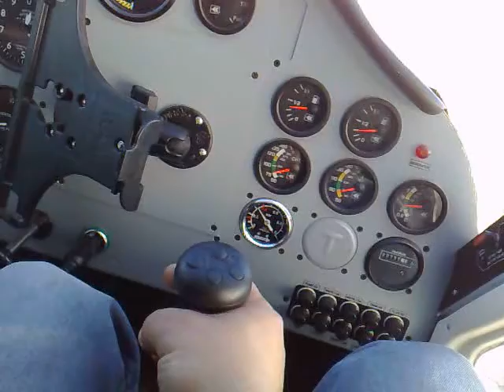טיסה מעל חומות עכו